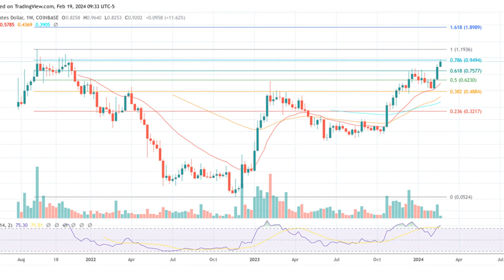Fetch.AI (FET) Prints Strong Bullish Signal, Targets 500% Spike